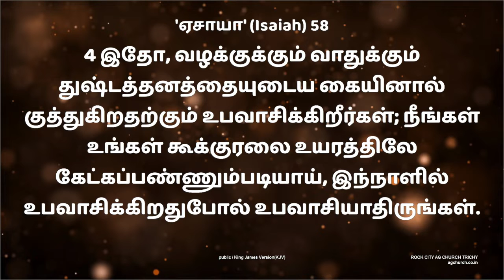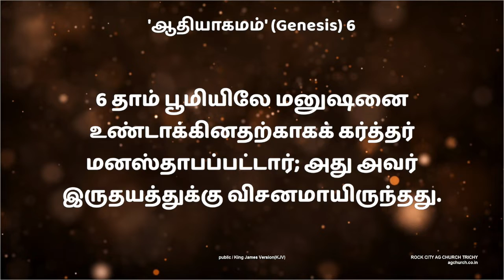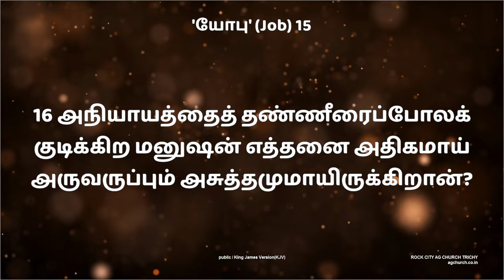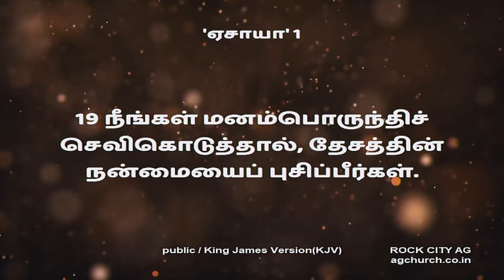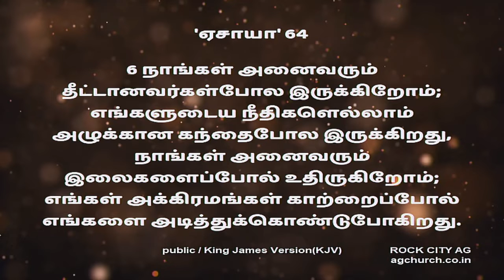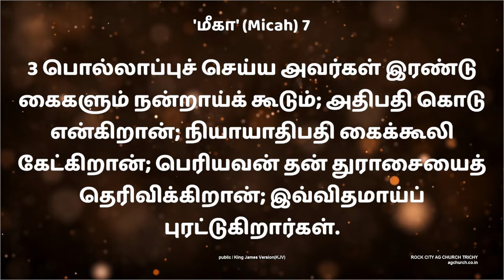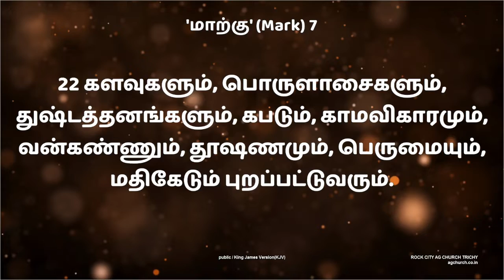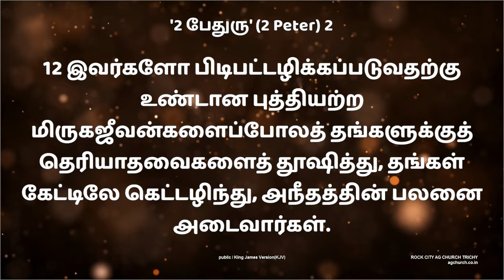Sunday 2nd Service ::: 09.08.2020 ::: ELIM AG CHURCH ::: Ps. Corban Singh ::: Rev.D.JEBARAJ